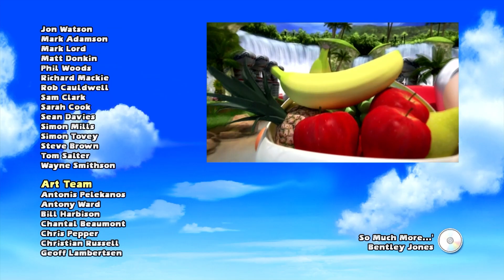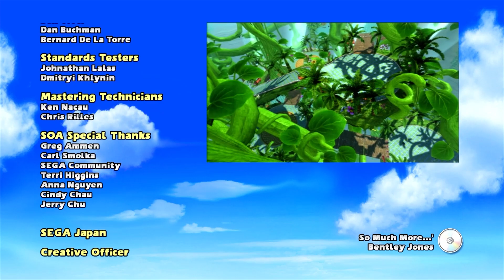Sonic & Sega All-Stars Racing with Banjo-Kazooie [99] Xbox 360 Longplay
Sonic & Sega All-Stars Racing with Banjo-Kazooie was a 2010 racing game featuring mascots from various Sega properties. The Xbox 360 version had Banjo-Kazooie as an exclusive racer. The Xbox avatars were also exclusive to the 360 version just like how Miis were exclusive to the Wii version. The game featured characters from the Sega franchises: Sonic, Bonanza Bros., Samba de Amigo, Jet Set Radio, Super Fantasy Zone, Billy Hatcher, Shenmue, Alex Kidd, Space Channel 5, Crazy Taxi, ChuChu Rocket!, The House of the Dead, Super Monkey Ball, and Virtua Fighter. The genie from Nights into Dreams appears as the flagman after fan petitions caught Sega's eye to have them in the game.

This longplay was requested by: DellaDuckFan2017

Time Codes:
0:00:00 - Intro
0:02:32 - Tutorial

Chao Cup
0:05:23 - Seaside Hill - Whale Lagoon
0:08:50 - Blizzard Castle - Icicle Valley
0:11:41 - Casino Park - Roulette Road
0:15:40 - Carnival Town - Sunshine Tour

Graffiti Cup
0:21:21 - Tokyo-To - Shibuya Downtown
0:25:13 - Curien Mansion - Outer Forest
0:28:39 - Final Fortress - Turbine Loop
0:32:15 - Jumble Jungle - Treetops

Egg Cup
0:36:21 - Blizzard Castle - Rampart Road
0:40:42 - Final Fortress - Dark Arsenal
0:45:48 - Carnival Town - Jump Parade
0:49:51 - Casino Park - Pinball Highway

Horror Cup
0:55:45 - Curien Mansion - Sewer Scrapes
1:00:00 - Seaside Hill - Lost Palace
1:04:23 - Detritus Desert - Sandy Drifts
1:08:32 - Tokyo-To - Rokkaku Hill

Samba Cup
1:14:24 - Carnival Town - Rocky-Coaster
1:18:47 - Tokyo-To - Highway Zero
1:22:32 - Curien Mansion - Deadly Route
1:26:53 - Seaside Hill - Ocean Ruin

Monkey Cup
1:33:39 - Casino Park - Bingo Party
1:37:29 - Dino Mountain - Lava Lair
1:42:43 - Pirates Ocean - Monkey Target
1:48:23 - Final Fortress - Thunder Deck

1:53:26 - Credits